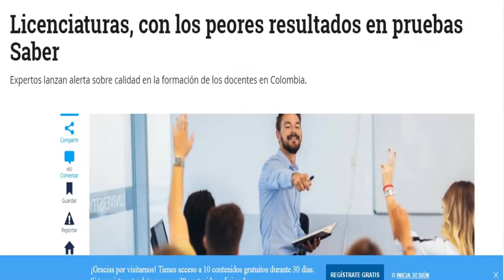LICENCIATURAS, CON LOS PEORES RESULTADOS EN PRUEBA SABER - OPINIÓN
En este video comento esta noticia que publicó el periódico el tiempo y analizo punto por punto del posible porqué en estos resultados en estas pruebas, todo siendo muy objetivo y realista a la vez.